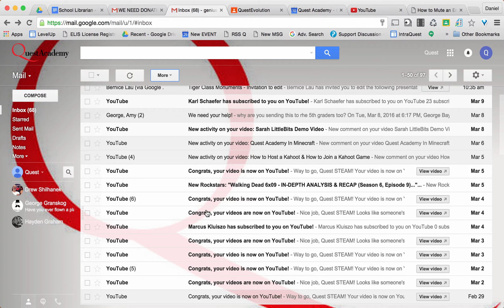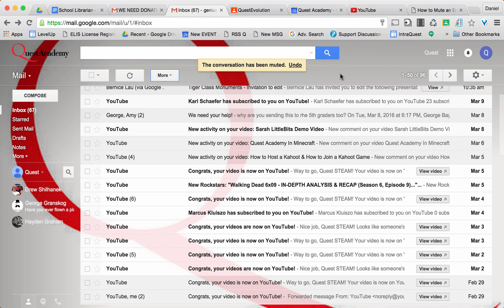Muting a Conversation in Gmail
It happens, somebody keeps hitting "reply all." Take action and remove yourself from the conversation. In Gmail!